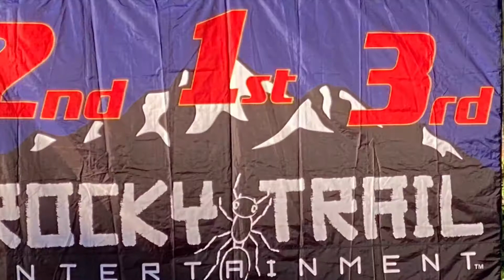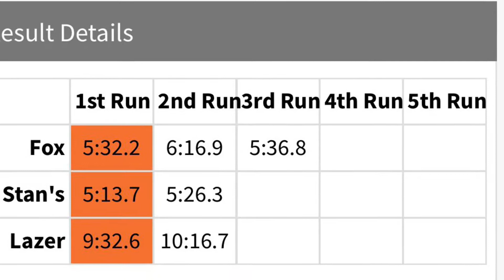Rocky Trail Entertainment Event Nerang State Forest Queensland May 2022 VLOG 56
First Race Event (Rockie) Riding Matrix Fat E-Bike at Nerang State Forest run by Rocky Trail Entertainment.  28/5/2022. Came 11 in Race E-bike SuperMaster 50 plus